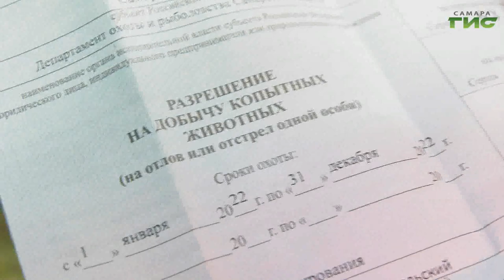В Самарской области в самом разгаре сезон охоты на кабанов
В Самарской области в самом разгаре сезон охоты на кабанов. Почему добыча именно этого зверя является одной из самых популярных для региональных охотников, расскажем в следующем сюжете.